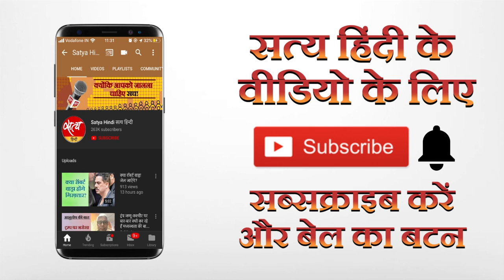हैदराबाद नगर निगम चुनाव बना रोमांचक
हैदराबाद का चुनाव जीतने के लिए बीजेपी ने एड़ी-चोटी का जोर लगा दिया है। उसके निशाने पर सिर्फ़ ओवैसी हैं।